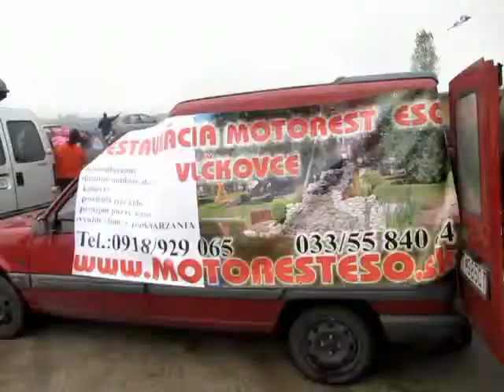X. MS v púščaný šarkanow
X. MS v púščaný šarkanow. 24. októbra 2009, Airport Rozbehy